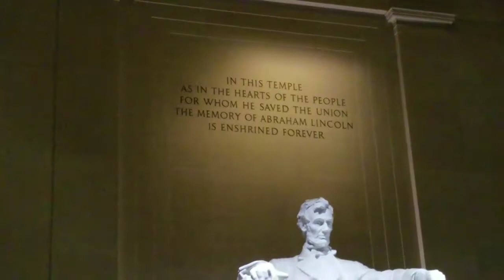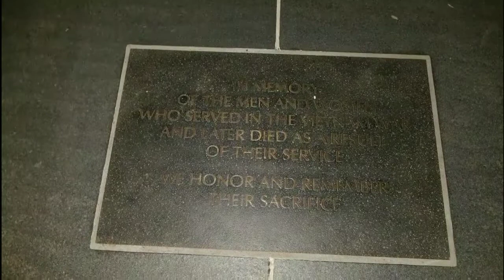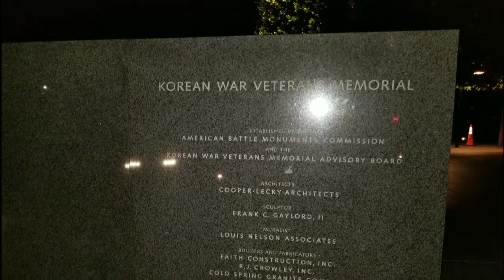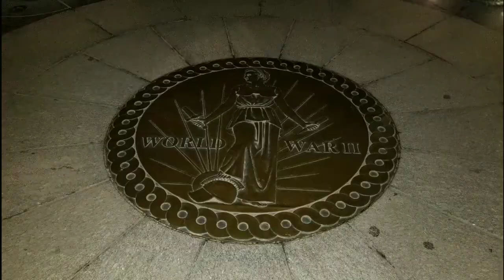Boondocking Washington DC Day 2 Part 2 Night walk of monuments Full Time Van life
Our Saturday night out walking Washington DC.  Full time van life.